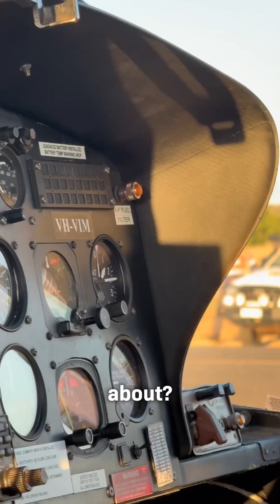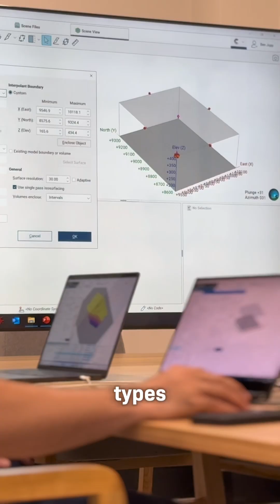A new step forward for Earth AI!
We just conducted a helicopter survey over two of our advanced projects in NSW. This kind of exploration helps us gather data quickly, giving us a clearer picture of what’s beneath the surface.

For us, it means smarter decisions, more efficiency, and getting closer to new discoveries. Now, we wait for the results.

Big things ahead!